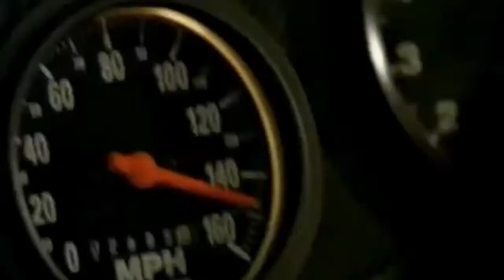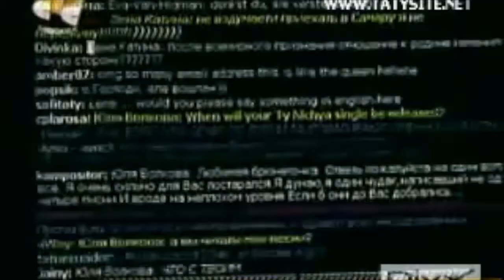t.A.T.u. - Clowns/Klouny (MZ Remix)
You Germany Gay 😎

This ain't my remix boi...